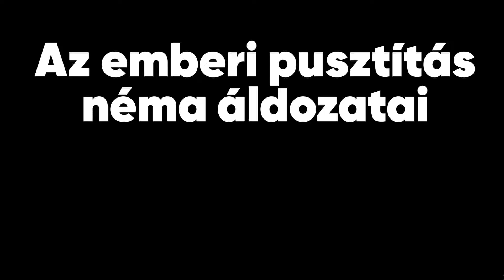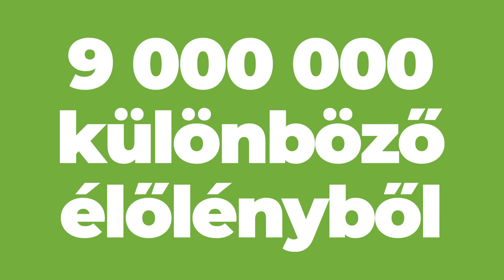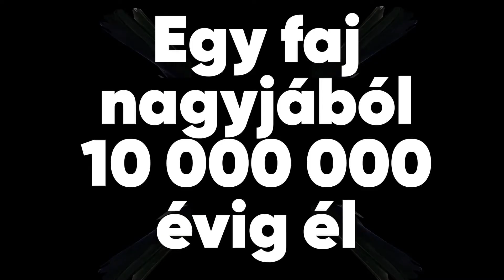Tanuljunk játékosan a Green Kukkoniával - 6. rész